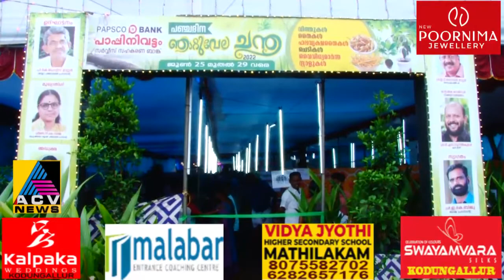പാപ്പിനിവട്ടം ബാങ്കിൻ്റെ പഞ്ചദിന ഞാറ്റുവേല ചന്തക്ക് തുടക്കമായി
പാപ്പിനിവട്ടം പുന്നക്കബസാറിലെ ബാങ്കിന്റെ ആസ്ഥാന മന്ദിരത്തിനു മുൻവശം സംഘടിപ്പിച്ച പഞ്ചദിന ഞാറ്റുവേല ചന്തക്ക് തുടക്കമായി